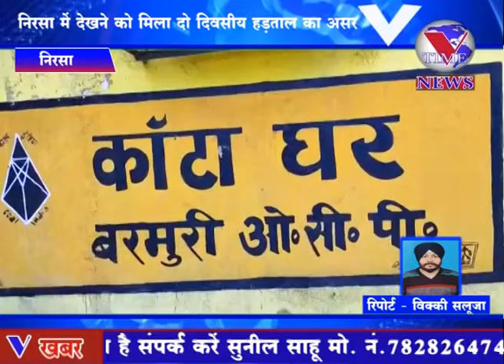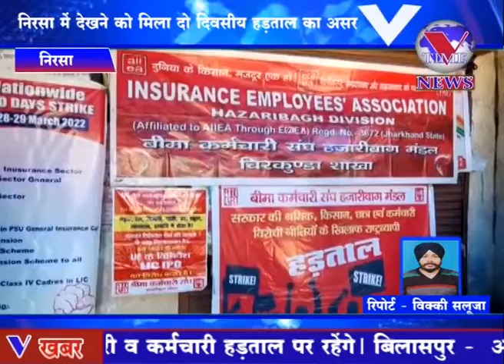निरसा में देखने को मिला दो दिवसीय हड़ताल का असर